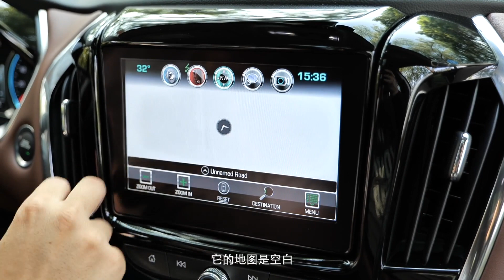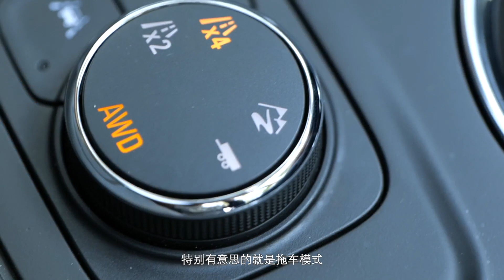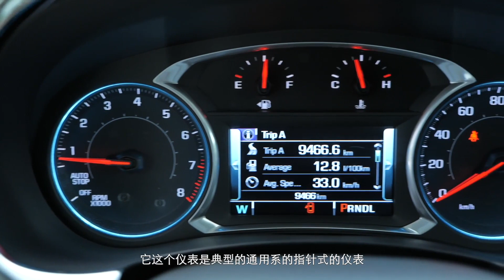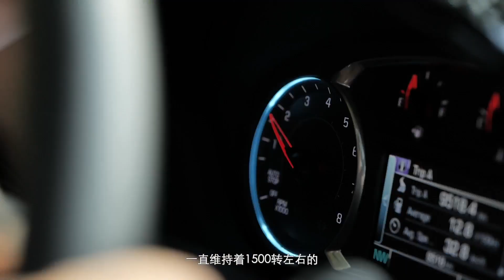【诺诺好车推荐】巨型探界者——进口二手雪佛兰Chevrolet Traverse究竟是何方神圣？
_________________★独家授权★_________________
近几期《好车推荐》我们带来了不少稀有车型，而今天也不例外——雪佛兰的Traverse，一款纯正的美系大车。而平行车商给它的中文名叫“巡领者”，这也真的很贴切，因为吴越大王要踮起脚尖才勉强和车顶同高！！！ 这台Traverse目前里程还未破万，价格在视频中有说，但因为是诺粉寄售，所以万事都好谈~